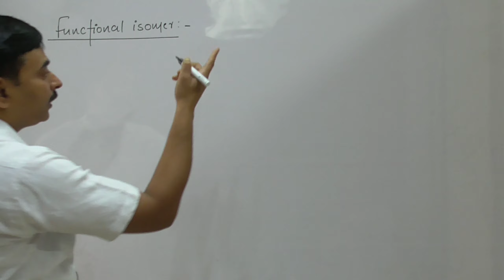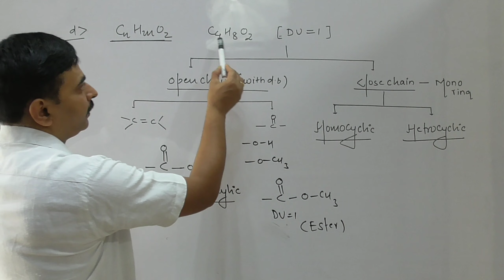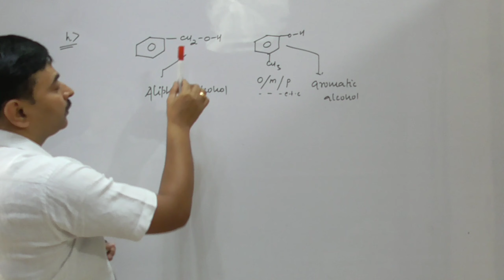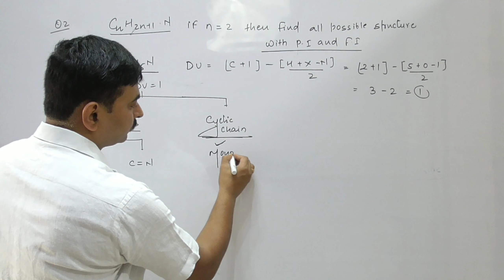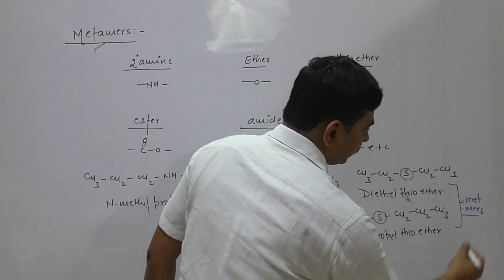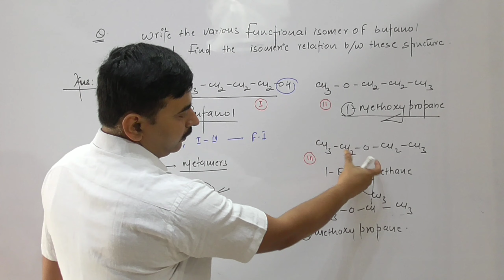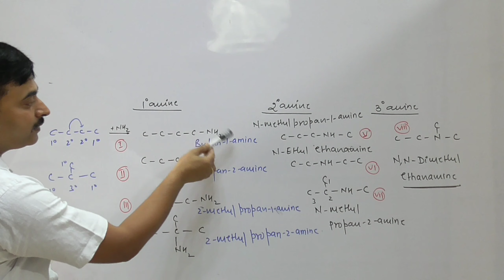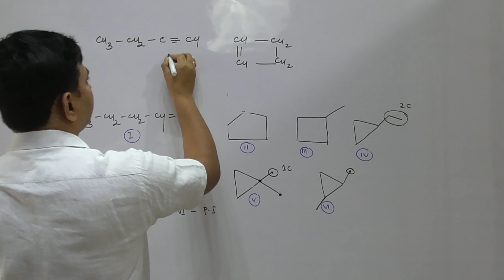Isomerism(functional isomers,metamers and ring chain isomers)lec-03 for+ 2, JEE and NEET